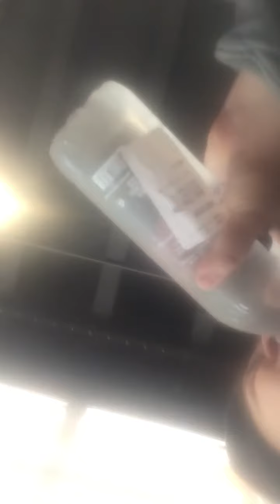What Acronyms Do You Want Defined?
Are you newly blind or do you know someone who is? As life grabs you by the hair and throws you head long into the ocean of blindness, do you feel like you’re drowning in a sea of alphabet soup? CCTV? O&M? IPE? What do any of these letters mean? I am making a list of acronyms to define in a future video. If you’re wondering about a blindness related acronym, put it in the comments, and I will add it to the list.

 Please sign this petition if you believe in disabled employees keeping their jobs.
Walmart, preserve the jobs of disabled door greeters at Walmart.

Please check out this video and sign the petition associated with it.
 if you don’t like what you’re seeing with your eyes, sorry not sorry. I acknowledge, but do not apologize for the fact, that what you see on the screen is not necessarily what you would see if I had a cameraman on scene. As a blind person, I do not accept the notion that the picture is the most important part of a video. There are millions of blind or visually impaired people out there, and as far as we are concerned, the sound is the most important factor. For us, watching YouTube and TV means listening to it. Just because you’re blind shouldn’t mean you can’t YouTube.